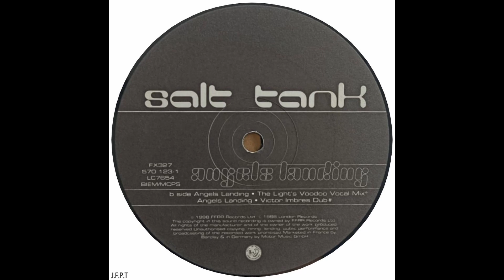Salt Tank – Angels Landing (The Light's Voodoo Vocal Mix)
Salt Tank – Angels Landing
Artista:              David Roger Gates, Malcolm James Stanners, Joe Williams, John Ross
Sello:                 FFRR – FX327, FFRR – 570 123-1
Formato:           Vinilo, 12", EP, 45 RPM, 33 RPM
País:                  UK
Publicado:        1998
Género:             Electronic
Estilo:                Breakbeat, Breaks, Trance